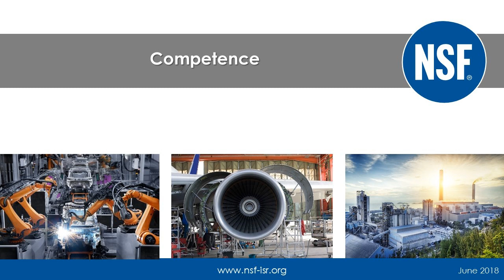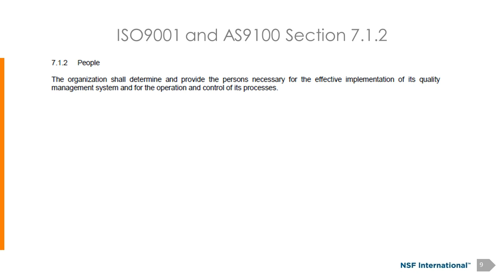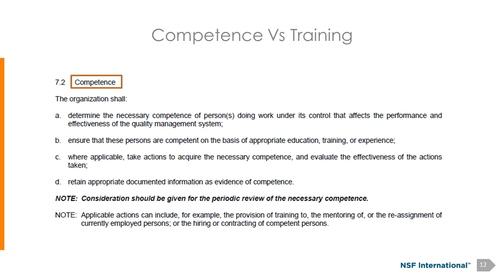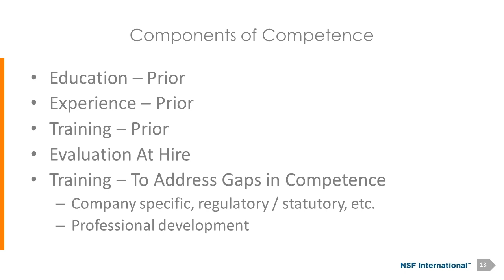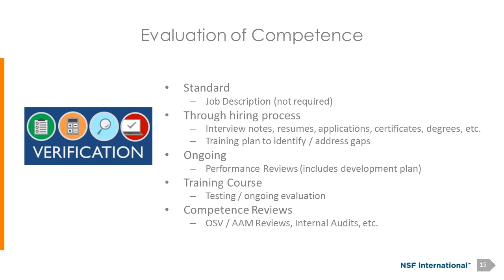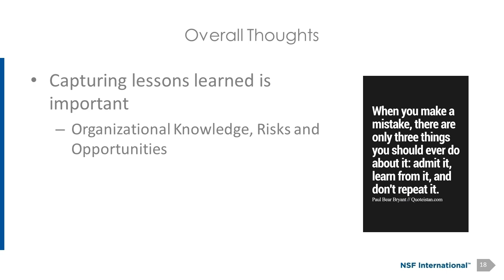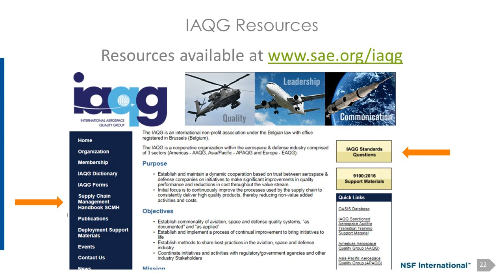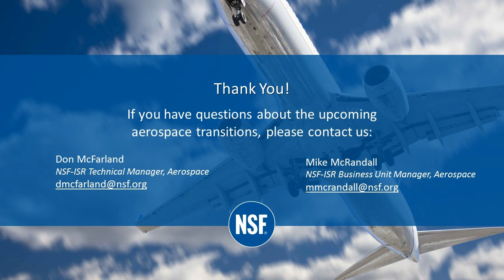Competence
Human resources play a significant role in fulfilling our products / services. Ensuring their competence is critical in assuring the effective utilization. In watching this webinar, you will learn about:

What are the required competency requirements of team members doing work under its control that affects the performance and effectiveness of the management system?

Of these team members, do you have record of their competency? (IE. Education and work history, training certifications)

Is your team taking appropriate actions for persons to acquire the necessary competence, and then evaluate how effective these actions are